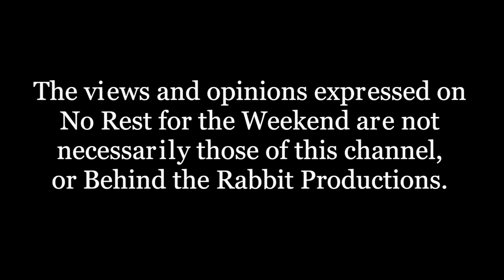No Rest for the Weekend Podcast Episode 524: Kate Forsatz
On this episode actor/filmmaker Kate Forsatz talks about the making of her indie feature Thre3bound.